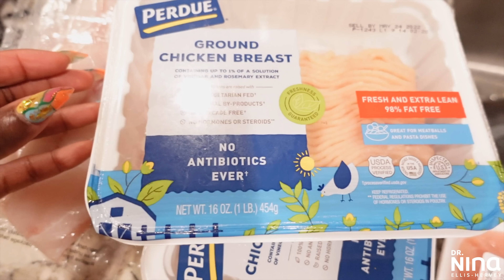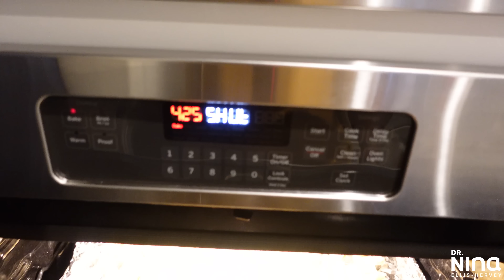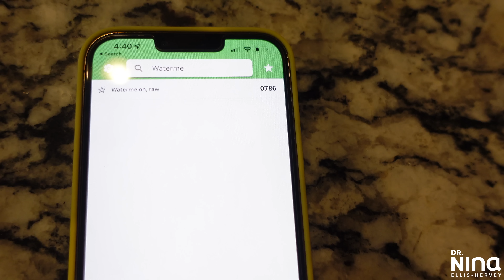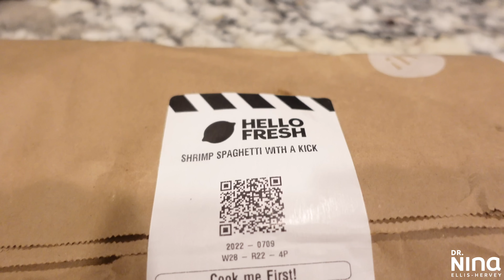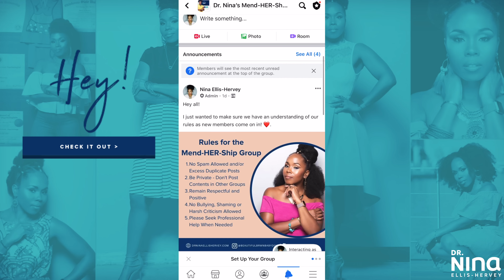6 Habits I GAVE UP to Lose 100 Pounds While Busy AF | STOP Binge Eating, Emotional Eating + Cravings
👉🏾Hey friends! It took me about 10-12 months to lose 100lbs. These are the 6 habits I gave up to lose 100 Pounds while busy AF! Its so possible to lose weight, but there are certain habits we need to give up if you want to burn fat and have your own weight loss transformation journey!

🌿All items in my healthy kitchen are
🌿My new food scale
🌿My Instantpot
🌿Meal plan boxes
🌿Favorite protein powder
🌿2nd protein
🌿Health zone grill
🌿Crock Pot

✨DOWNLOADS & RESOURCES✨
→Boss Basics
→Organization + More

✨Chapters✨
0:00-0:46 Intro
0:47-1:51 Stop all the restrictions
1:52-3:09 Intuitive eating basics
5:14-5:54 Figure out the triggers
5:55-6:51 You can’t outrun a bad diet
6:52-8:08 Stay away from the triggers and big cravings (replacements)
8:08-9:20 Outro

Thank you Hello Fresh for partnering with me on this video!